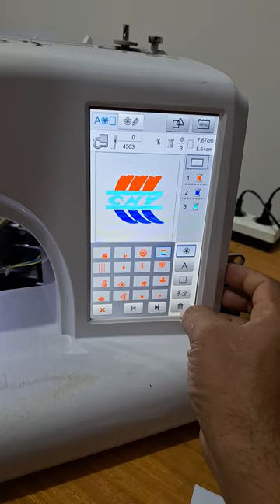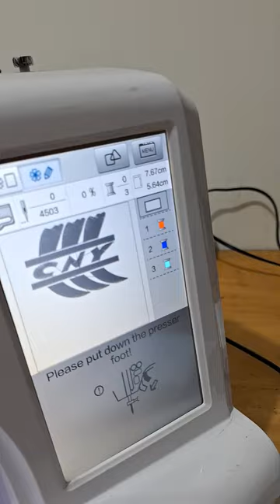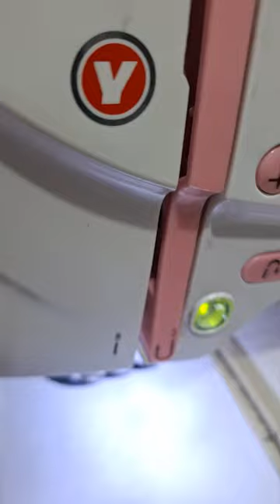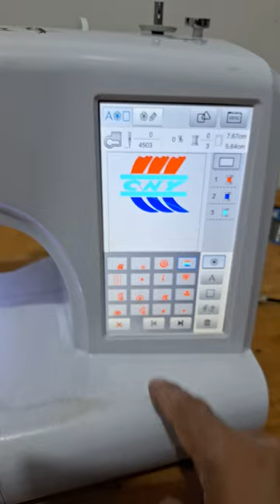M27 keluhan Mesin yoko sekoci geser layar sentuh erorr kadang mau kadang tak - KIAN PERKASA SCMB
M27 keluhan Mesin yoko sekoci geser layar sentuh erorr dikira bagus malah pas ditutup ngga mau lagi